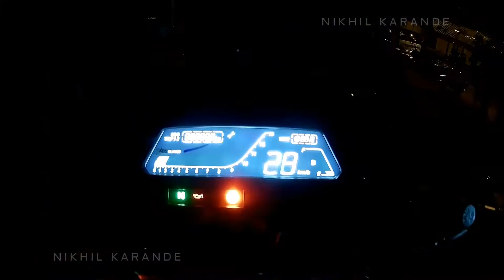DOMINAR 400 Test Ride | First Ride & Initial thoughts (use headphones)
Bajaj Dominar 400 Overview

Launched at an introductory price of Rs 1.36 lakh (ex-showroom, Delhi) the new Bajaj Dominar 400 is very affordable as compared to the rivals in this space. It was first revealed as the CS400 concept back in 2014 at the 12th Auto Expo. Having undergone several name changes, the company finally sealed the Dominar moniker for the cruiser-sport motorcycle that defines the power and strength of the prowess. Touted to be the next flag bearer from Bajaj, it gets various features, missing in other models in the line-up. Power on the new Dominar 400 comes from the 373cc, single cylinder engine that complies with the BSIV emission norms that will come into effect from April 2017.

Bajaj Dominar 400 Looks & Dimensions

The design and styling is largely similar to the CS400 concept with some key additions made to the cruiser. It has a sculpted body and an aggressive stance that gives it a muscular look. Equipped with the LED headlamp in front, it is the first model from Bajaj to get that. The muscular fuel tank, broad handlebars and well-designed engine cowl completes the brawny look. One of the other firsts on the bike includes the all-digital LCD instrument cluster that provides all the necessary information required by the rider.

Length
2156 mm
Width
813 mm
Height
1113 mm
Wheelbase
1453 mm
Fuel Tank Capacity
13 Litres
Suspension
43mm Front Forks, Adjustable Rear Monoshock
Brakes
320mm (Front), 230mm (Rear) with ABS
Tyre Size
110/70/R17, 150/60/R17 MRF Revz C1

Bajaj Dominar 400 Engine Specifications & Transmission

Power comes from the BSIV compliant, 373.3cc, single cylinder engine with Triple Spark technology, fuel injection, liquid cooling and 4-valve head. This is the same unit that is used in the KTM Duke 390, but it has been tweaked to produce 34.5bhp of power at 8000rpm and 35Nm of torque at 8500rpm. The 0 to 100 kmph mark is achieved within 8.32 seconds and the top speed attained it 148 kmph. As for transmission, it is paired to the six-speed transmission.

Engine
373.3cc single-cylinder DTS-iPower
34.5bhp @ 8000rpm
Torque
35Nm @ 8500rpm
Transmission
6-speed with Slipper Clutch
Kerb Weight
182 kg
0-100 kmph
8.32 seconds
Top Speed
148 kmph
ABS
Dual Channel

Bajaj Dominar 400 Features

As mentioned above, the cruiser gets a host of features including some of the tech that has been introduced in a Bajaj model for the first time. The list of features includes LED headlamps, digital LCD-instrument cluster with tachometer, odometer, speedometer, fuel gauge, clock and ABS indicator. Other than the aforementioned equipment, it also gets automatic headlamp on, dual channel ABS, telescopic front forks, monoshock absorbers at rear and dual disc brakes.

Bajaj Dominar 400 Competition

Powered by the 373.3cc engine, the new Bajaj Dominar 400 is the new entrant in the sports cruiser segment that is aimed at those who look for adventure. Equipped with advanced tech and a BSIV compliant engine with Triple Spark technology, the bike will pit against rivals including Mahindra Mojo, Royal Enfield Classic 350 and Honda CBR250R in the premium motorcycle space.

Special thanks to all the members of FBI Fast Bikers of India for their presence.

Venue & test ride arrangements by : KANCHAN BAJAJ, THANE

Media Shot via : SJCAM M10+ Action Camera (audio rec. via in-built mic)